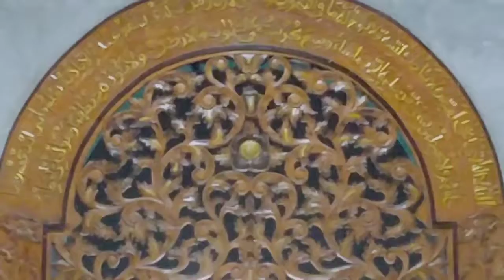Kubah Kaligrafi Islam dan Pilar Tinggi di Masjid Al-Muhajirin di Cikarang Barat